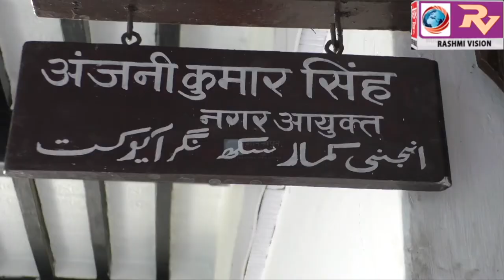शहर में होने वाले जलजमाव से निपटने के लिए नगर निगम की टीम पूरी तरह मुस्तैद, नगर आयुक्त अंजनी कुमार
शहर में होने वाले जलजमाव से निपटने के लिए नगर निगम की टीम पूरी तरह मुस्तैद, नगर आयुक्त अंजनी कुमार सिंह ने कहा, शहर को जल जमाव मुक्त करने के लिए कटिबद्ध  है नगर निगम की टीम